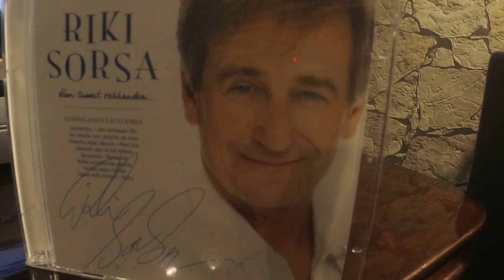Timppa Haaveissa vaiko oot mun 😊💥